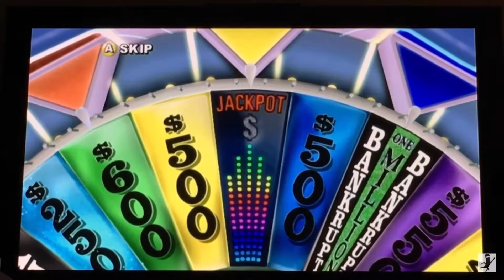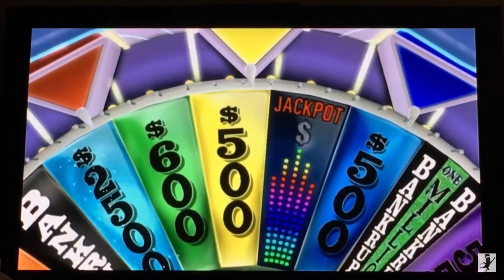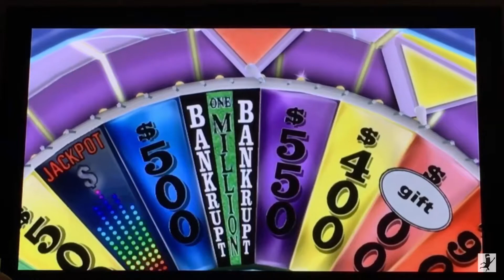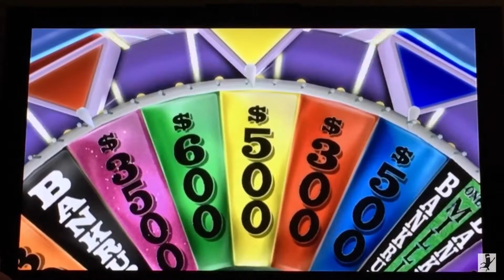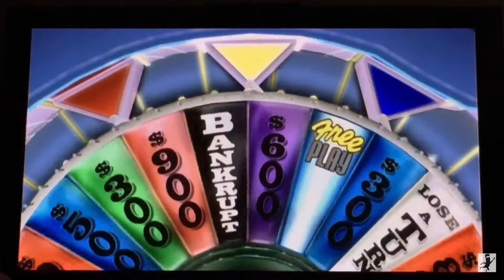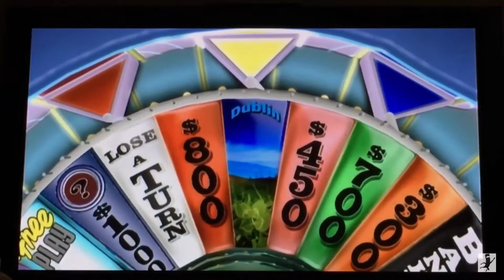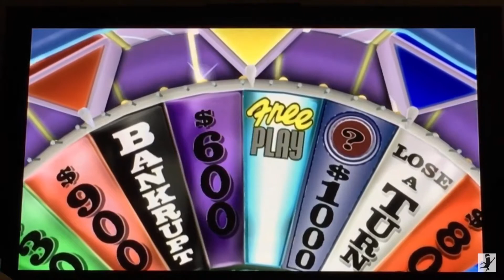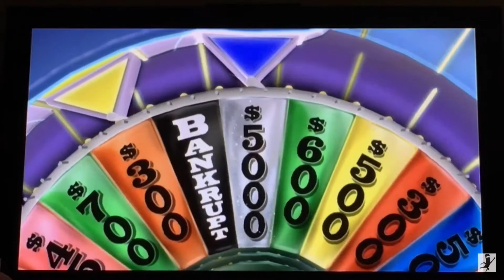WHEEL OF FORTUNE WII S1 EP 16: WHAT A GREAT JOB!!!